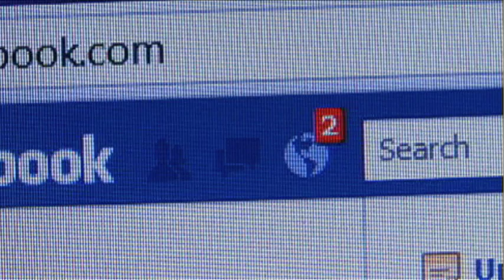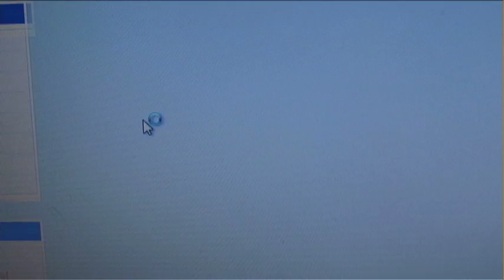Mayra Castaneda - Internet Addiction